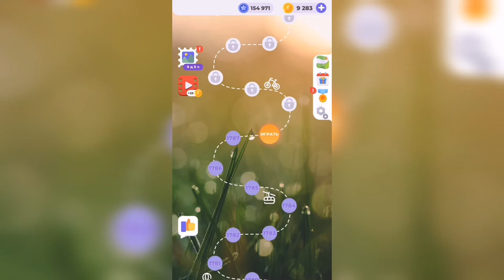Линия слова / Величественные утесы / Уровень 1788